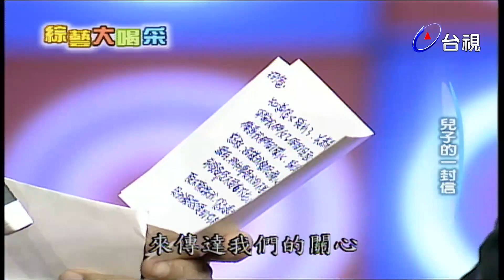罕見落淚！澎恰恰談對兒子的虧欠 父親節前夕譜出爸爸心聲｜綜藝大喝采(2004)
主持人：Gino

主題人物：澎恰恰

來賓：洪都拉斯

澎恰恰談與兒子的故事
澎恰恰演唱緊大漢